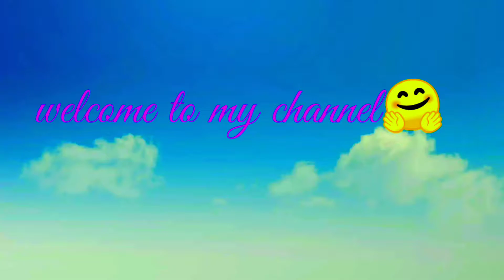Charlie × BGM||beat sync|| Pubg Montage ||m24|| Gaming Girl Shahi || Android Edit.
Hii Everyone As You All Know That Charlie BGM Is Very Nice To Listen & Yes I Too Felt The Same So I Made Pubg Montage Video On This Charlie BGM song.

I Added Best Scenes According To The Music😛